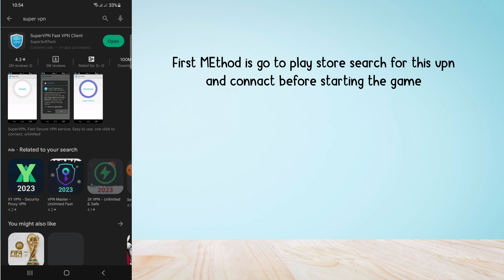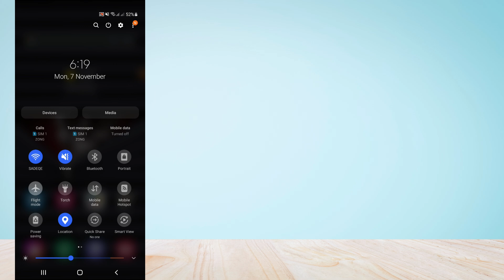How to Fix a "Connection Error" in Asphalt Legends UNITE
Are you gettings a "Connection Error" in Asphalt9?
Here is the Full error message "Please make sure you are connected to a Stable network or try again later".

In this video, you will learn why you are gettings "Connection Error" in Asphalt9 and how to fix it.